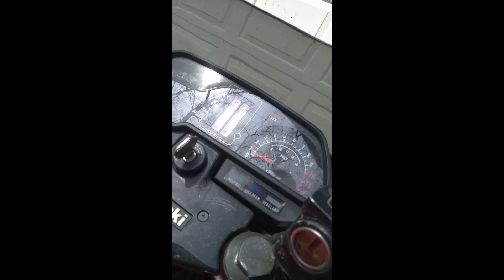1982 Kawasaki GPZ550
1982 Kawasaki GPZ550 walk around and start up